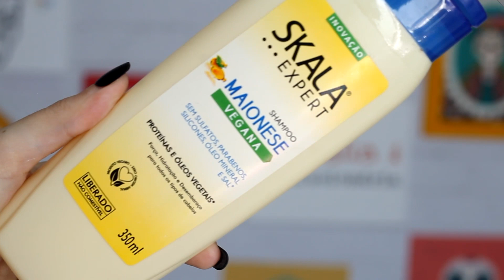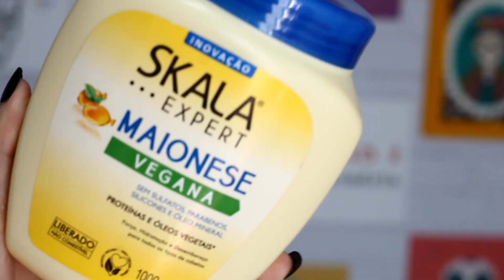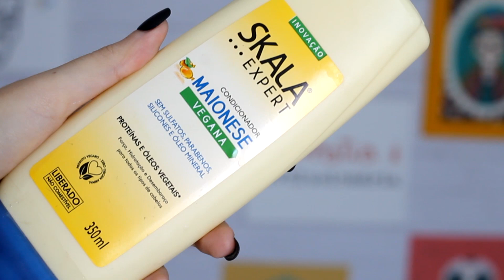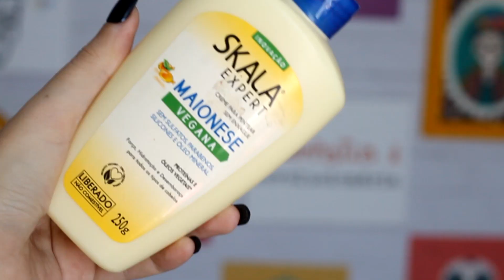✅ MAIONESE VEGANA da Skala, é boa?! | LIBERADA!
E bora para uma resenha baratinha?! Hoje eu testei e te contei tudo sobre a linha MAIONESE VEGANA da Skala! E aí, é isso tudo que falam? Vem conferir!

*Onde comprar?

*Composição
- Shampoo:
*Sem adição de Cloreto de Sódio.
- Condicionador: Aqua, Cetearyl Alcohol, Cetrimonium Chloride, Styrene (and) Acrylates Copolymer, Shea Butter Vetyl Esters, Parfum, PEG-90M, Argania Spinosa Kernel Oil, Ricinus Communis (Castor) Seed Oil,  Hydrolyzed Wheat Protein (and) Hydrolyzed Soy Protein (and) Avena Sativa (Oat) Meal Extract, Methylchloroisothiazolinone / Methylisothiazolinone, Citric Acid, Disodium EDTA, Panthenol, Tocopheryl Acetate, Hexyl Cinnamal, CI 19.140, CI 15.985.
- Máscara:  Aqua, Cetearyl Alcohol, Cetrimonium Chloride, Shea Butter Vetyl Esters, Styrene (and) Acrylates Copolymer, Parfum, Ricinus Communis (Castor) Seed Oil, Argania Spinosa Kernel Oil, Hydrolyzed Wheat Protein (and) Hydrolyzed Soy Protein (and) Avena Sativa (Oat) Meal Extract, Methylchloroisothiazolinone / Methylisothiazolinone, Citric Acid, Panthenol, Tocopheryl Acetate, Hexyl Cinnamal, CI 19.140, CI 15.985.
- Creme para pentear: Aqua, Cetearyl Alcohol, Cetrimonium Chloride, Glycerin, Styrene (and) Acrylates Copolymer, Shea Butter Vetyl Esters, Parfum, Ricinus Communis (Castor) Seed Oil, Argania Spinosa Kernel Oil, Hydrolyzed Wheat Protein (and) Hydrolyzed Soy Protein (and) Avena Sativa (Oat) Meal Extract, Methylchloroisothiazolinone / Methylisothiazolinone, Citric Acid, Panthenol, Tocopheryl Acetate, Hexyl Cinnamal, CI 19.140, CI 15.985.

Batom: CMLC 01, Nyx
Blusa: Zaful